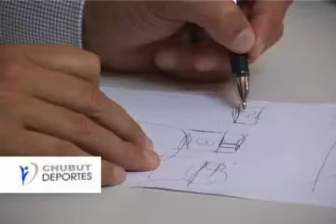REUNION POR LA CORRIDA DE LA UNION